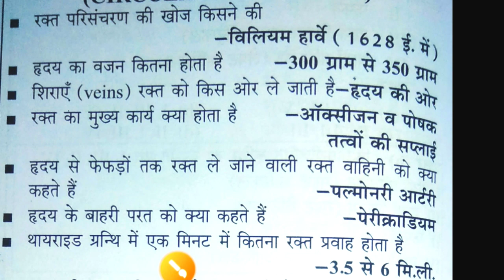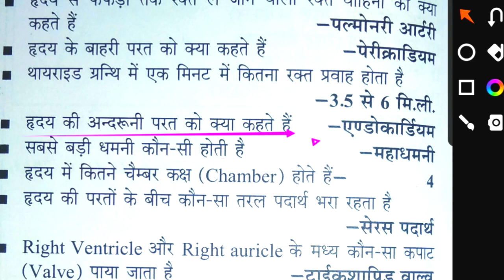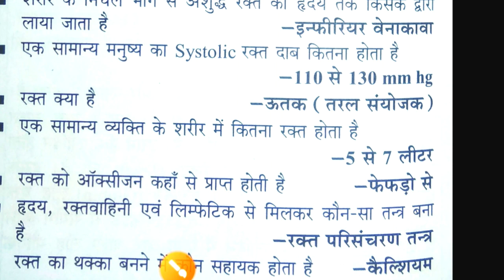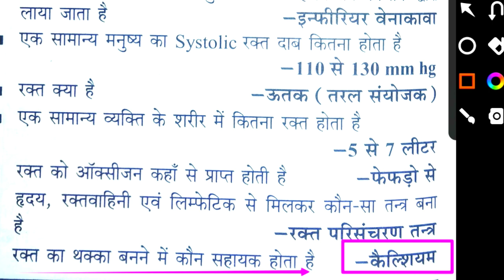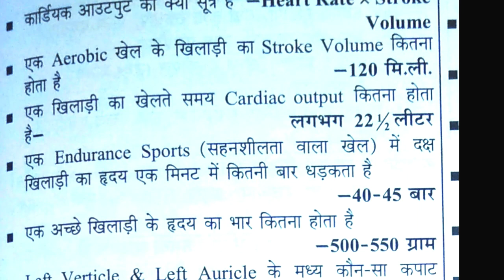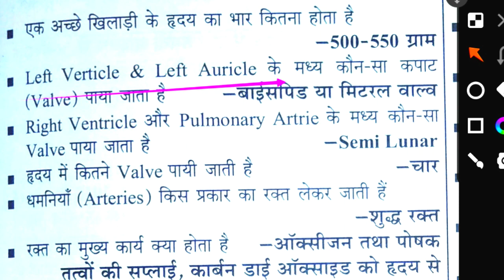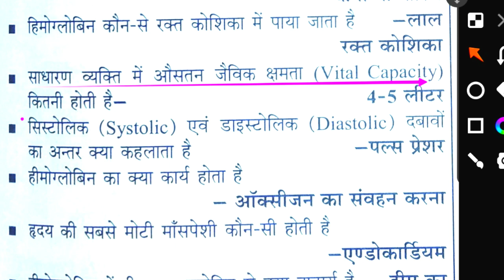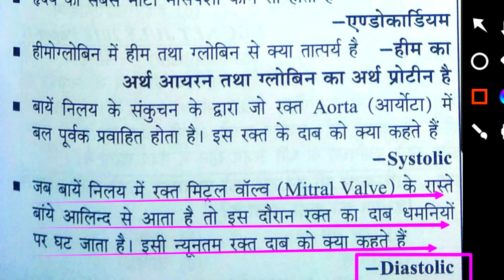रक्त परिसंचरण तंत्र महत्वपूर्ण प्रश्न/blood circulatory system in human body/types of blood/PETGTPGT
Hi